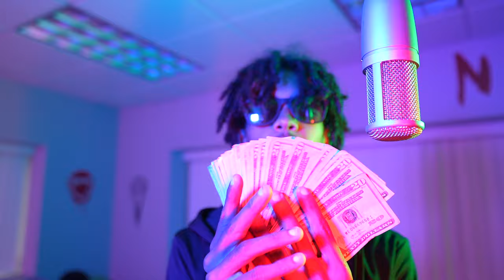IN THE LOUNGE PERFORMANCE - AR "WIG SPLITTA" POWERED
"In The Lounge" Performance Powered By MBishin Media